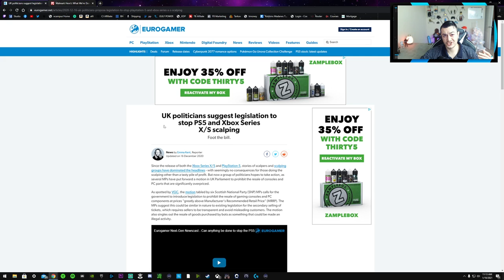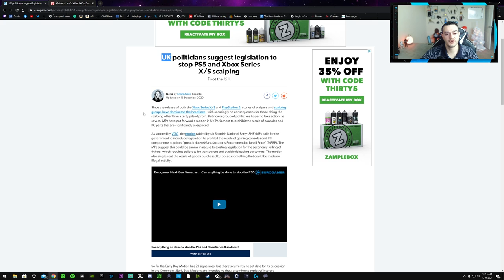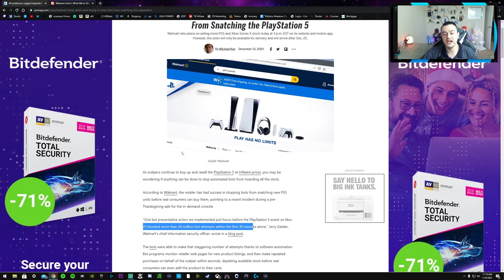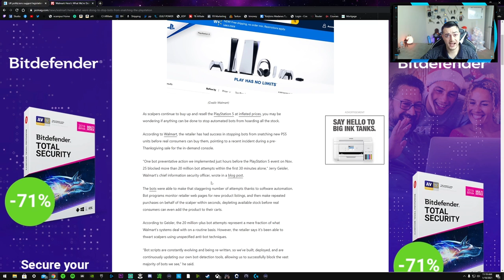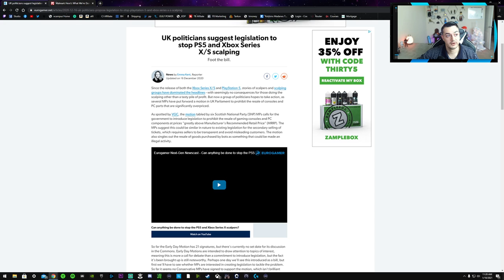Scalpers Are Done!-New PS5 Stock, Bill Proposed, Walmart Anti Bot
Major scalping of the new consoles and graphics cards is a major issue and we are now taking steps in the right direction. Walmart and other major retailers are implementing better bot protection, a scalping bill has been put in motion that would make it illegal, and millions of PS5s are coming into stock in the next 3 weeks.